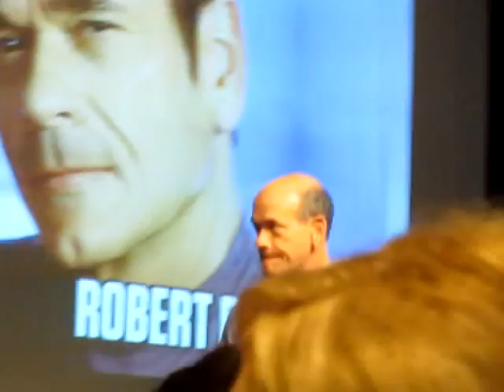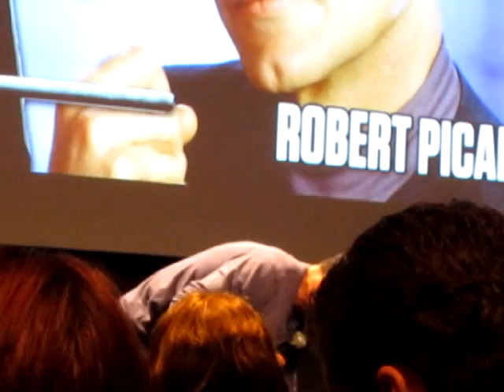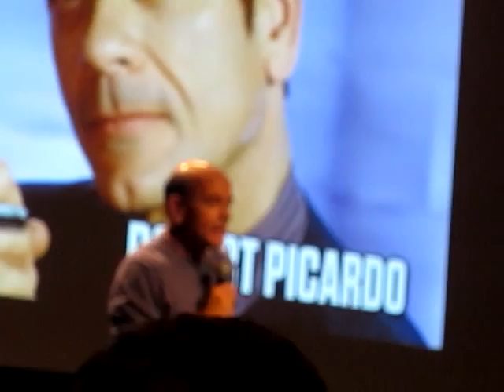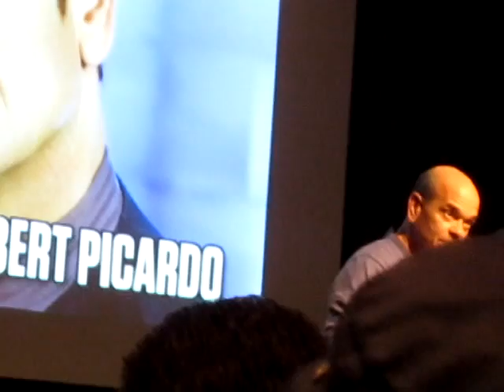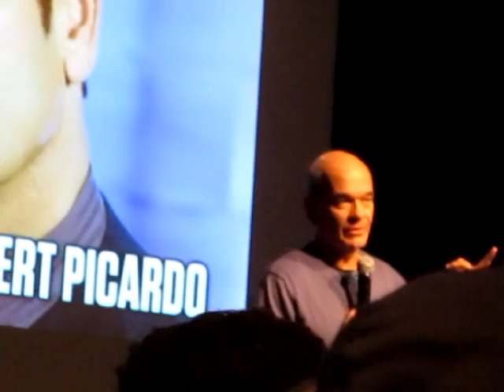Robert Picardo singing "Star Trek Voyager" panel Armageddon Expo 2011-10-23 Melbourne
This is the first 37 minutes of Robert Picardo's "Star Trek Voyager" panel at a convention in Melbourne, Australia called Armageddon Expo 2011. It ended early because my camera battery ran out. He's a great singer.